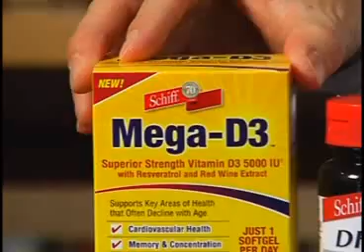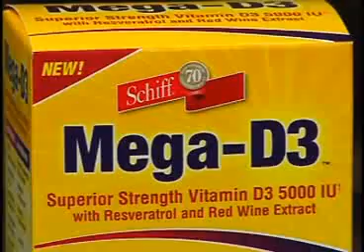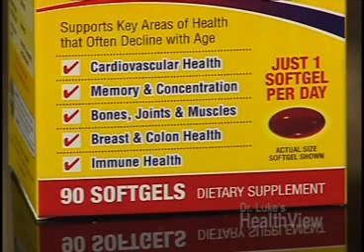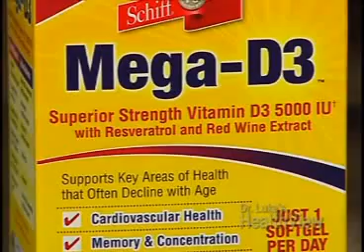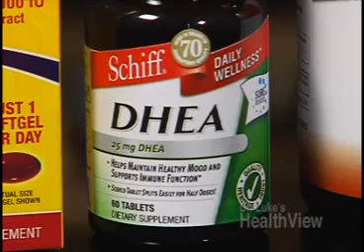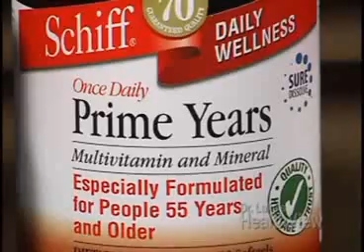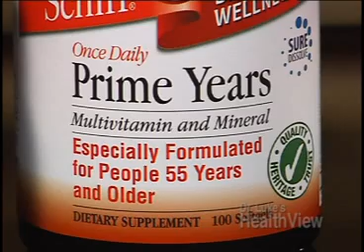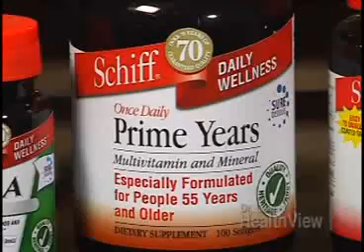Dr. Luke's HealthView - Daily Wellness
Dr. Luke Bucci discusses your daily wellness and introduces new Schiff® Mega-D3™. Learn about how to make the most of every day and which supplements help support your overall wellness.

 A healthy diet is your first defense for good health. Use supplements as part of an overall healthy lifestyle that includes regular visits to your healthcare professional.

Featured products are DHEA 25 mg, Mega-D3®, Prime Years Multi Vitamin and Single Day Multi Vitamin.